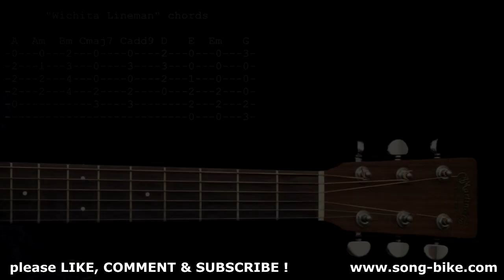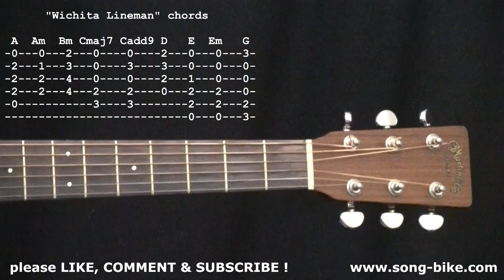"Wichita Lineman" by Glen Campbell: 365 Riffs For Beginning Guitar !!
"Wichita Lineman" by Glen Campbell: 365 Riffs For Beginning Guitar !! You can do this - I'll be posting one a day!
If you need help playing the F chord, this video will show you lots of good options:
I choose these riffs because they are within your grasp as a beginning guitarist. Memorize them & play them over and over. That's ALL it takes ! I have a GREAT website for beginners You can become a member for just $9.95/month. I'm really proud of it and I think you'll love it. Check it out !